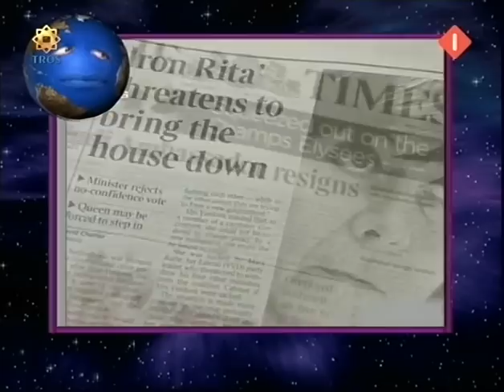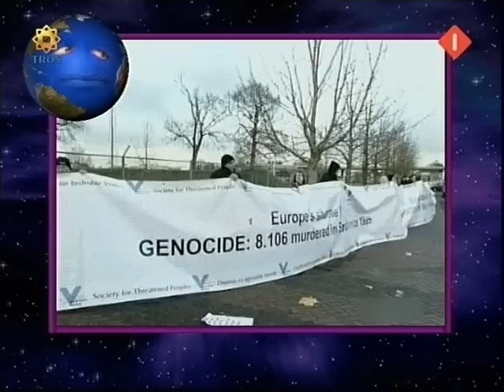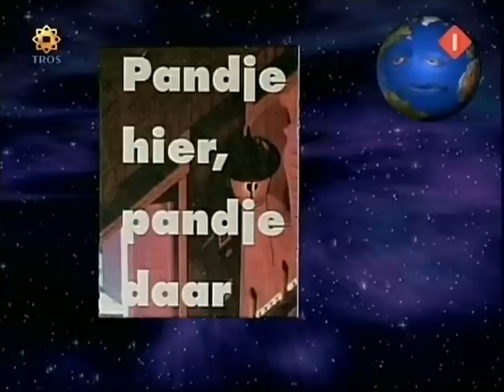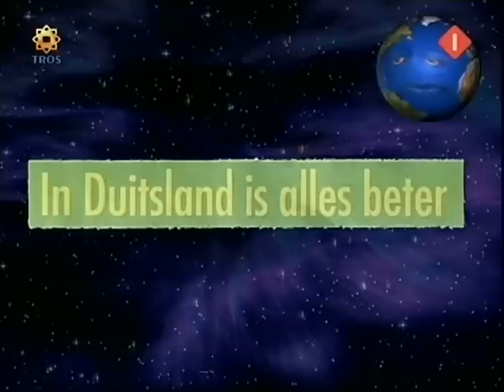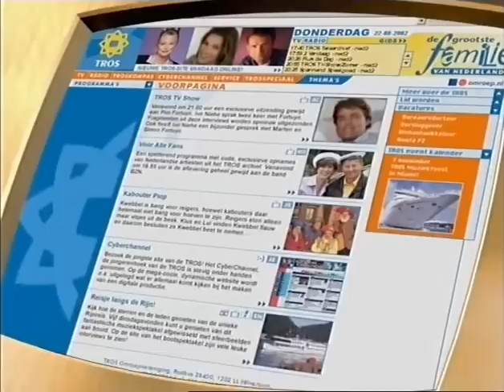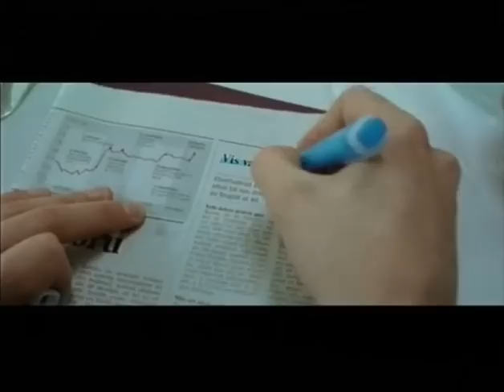Dit Was Het Nieuws - 28-04-2007